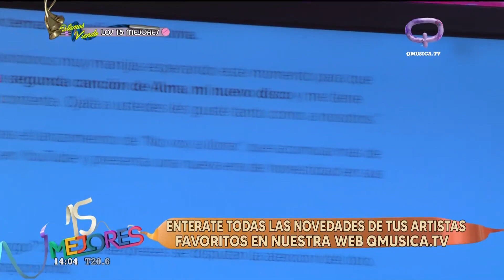😉 A TODAS NOS PASÓ ALGUNA VEZ😉... Nicki Nicole se pregunta: "Qué le pasa conmigo?"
La rosarina presentó su último tema, en el que trabajó con el rapero español @rels9 @NickiNicoleOk estrena Quélepasaconmigo, su nueva colaboración con el rapero español Rels B, la cual será parte de "Alma", su próximo proyecto discográfico.
El tema, producido por Tatool y co-escrito por Nicki y Rels, pone de relieve la versatilidad de Nicki, a quien la revista Fader describe como una "MC hábil para cambiar de forma", mientras muestra un lado autorreflexivo de su sonido.
“Qué le pasa conmigo?’ es una canción que, cuando la grabamos junto con Rels, nos dimos cuenta de que sería un temazo”, explicó la rosarina.Y agregó: "Estuvimos mensajeándonos muy manijas esperando este momento para que todos puedan escucharla.
Es la segunda canción de Alma, mi nuevo disco y me tiene feliz, sinceramente estoy muy contenta.
Ojalá a ustedes les guste tanto como a nosotros”."Qué le pasa conmigo?" llega tras el lanzamiento de "No voy a llorar", que acumula más de 13 millones de reproducciones en YouTube y presenta una nueva era de honestidad en sus letras.
En el video de "Qué le pasa conmigo?" los dos intérpretes se disputan la atención del otro, al tiempo que comparten su protagonismo.

👉🏻Flow: 76/ 501 / 88.4
👉🏻DirecTV: 1169 / 269
👉🏻Telered: 80 / 510 / 192
👉🏻Telecentro: 603/1076